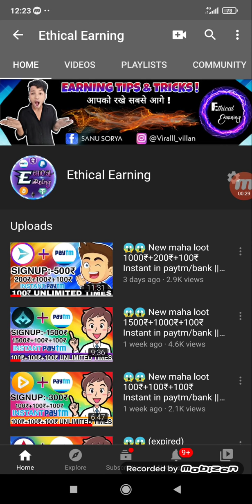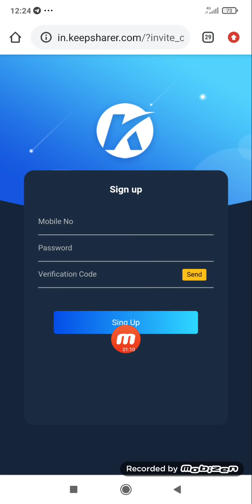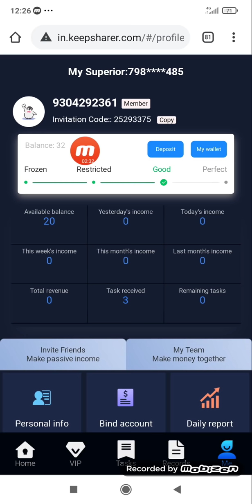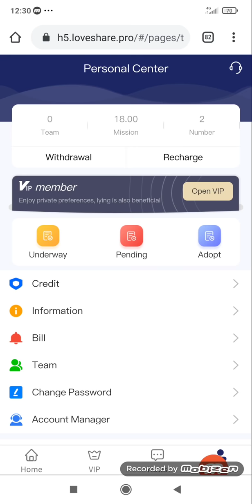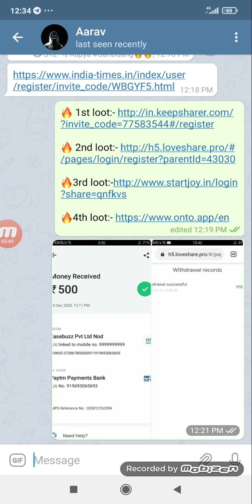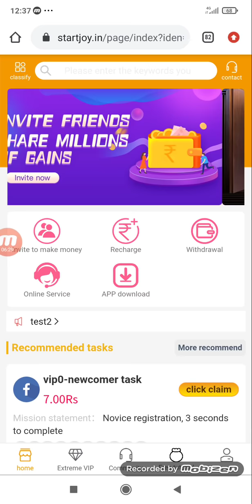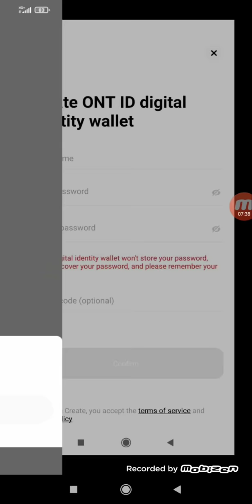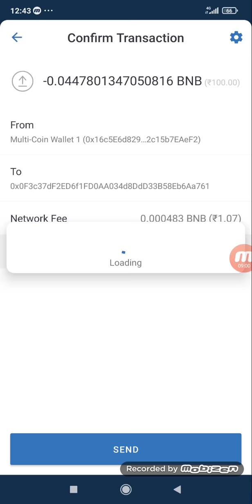😱😱 New maha loot 500₹+200₹+700₹ Instant in paytm/bank || Limited time loot || Don't miss 🔥🔥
👨‍🎓 Hello Guys, I am Sanu Gupta Owner Of " Ethical Earning " YouTube Channel , Today I will Explain About New Free Paytm Earning Application √ New Self Earning Apps 2020

Reffercode:- TPT672Y47EXD

1) keepsharer  app maha loot 2020
2) startjoy app earning 200₹+200₹
3) Loveshare app withdraw instant
4) startjoy app se withdraw kaise kare
5) onto up paytm earning app
6) onto up one device trick
7) keepsharer app loot 100₹

➡Best app for Crypto earning
➡earnoney by crypto

⫷p⫸⫷r⫸⫷i⫸⫷n⫸⫷c⫸⫷e⫸⫷D⫸⫷e⫸⫷v⫸ YouTube Channel Copyright Disclaimer Under Section 107 of the Copyright Act 1976, allowance is made for fair use for purposes such as criticism, comment, news reporting, teaching, scholarship, and research.

 ⫷p⫸⫷r⫸⫷i⫸⫷n⫸⫷c⫸⫷e⫸⫷D⫸⫷e⫸⫷v⫸

Love ethicalearning [ India ] 🇮🇳 ↘ jai Hind